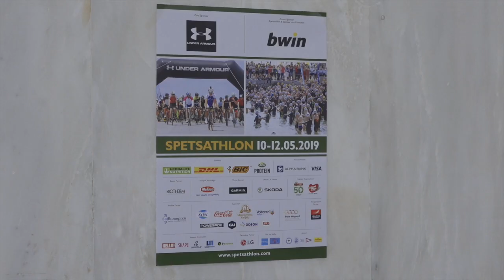Η επιρροή του Spetsathlon στη ζωή των Σπετσών